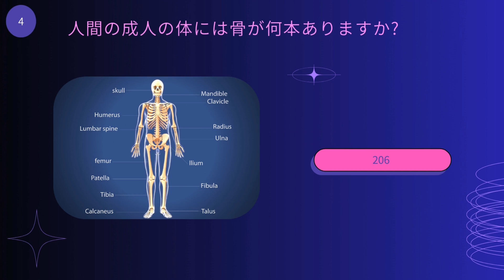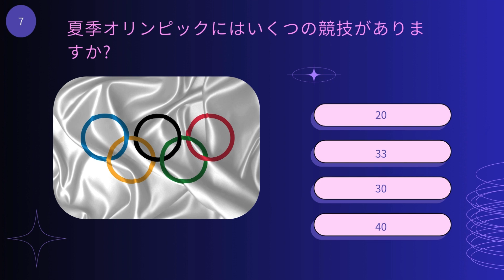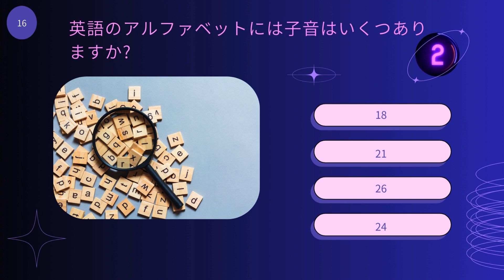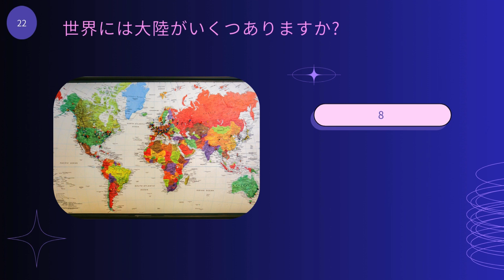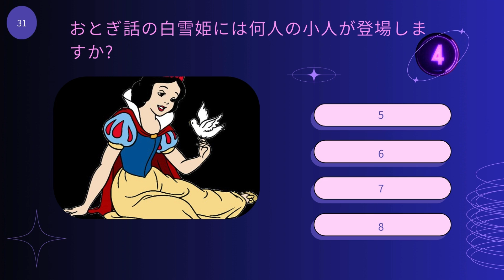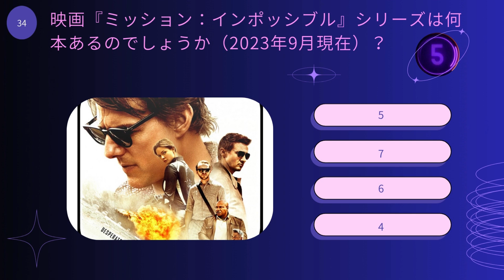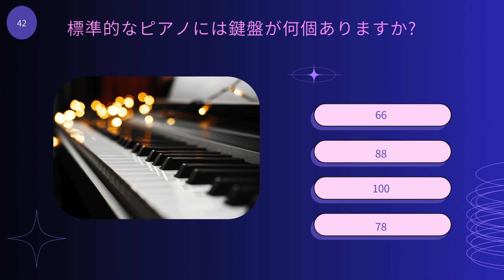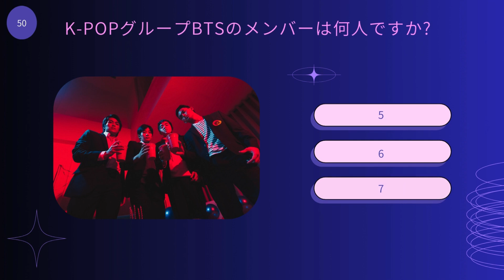クイズ 何個正解できる？ TheUltimate「いくつ?」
Delve into a world of intriguing questions that begin with "How many?" Each question is meticulously crafted to stimulate your cognitive abilities. Whether you're a history buff, a science enthusiast, or a pop culture aficionado, we have quizzes tailored to your passions. No matter your age, background, or interests, the "How Many? Quiz Channel" offers a stimulating and rewarding experience for everyone. So, come on, join us and unleash your intellectual potential! Let the "How Many? Quiz Channel" empower your mind and ignite your curiosity. Thank you for your continued support to Quiz Master 36O.

Resources:
Canva
Chatgpt
Google Bard
Claude ai
Google Translate

Images:
Pixabay
FreePNGImg

Justin G. Marcellus
ORFIUM (HEXACORP LTD)
On behalf of: Audiosocket